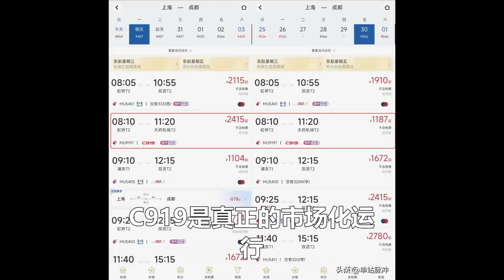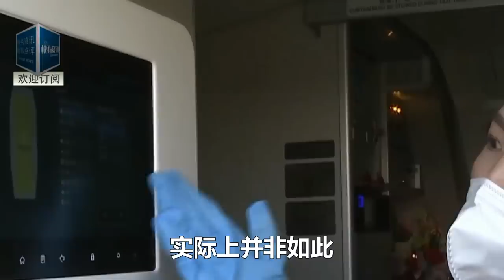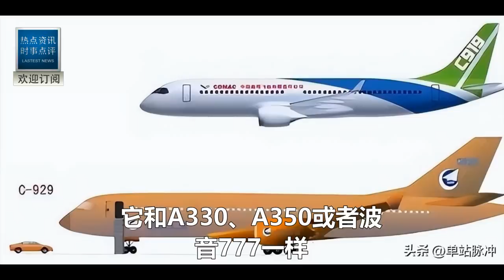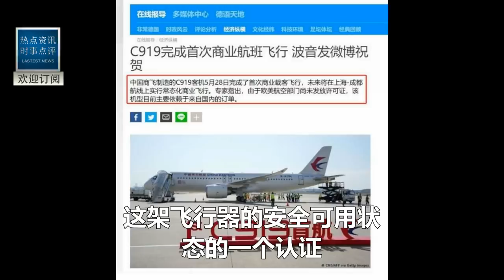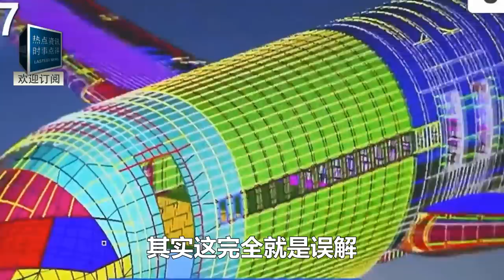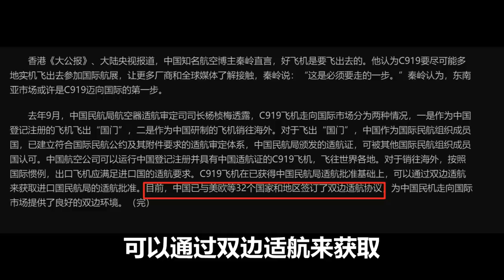C919首飛北京之後，為何第二天就改飛成都！噴子:領導不敢再坐C919！不料32國一舉動全傻眼了！